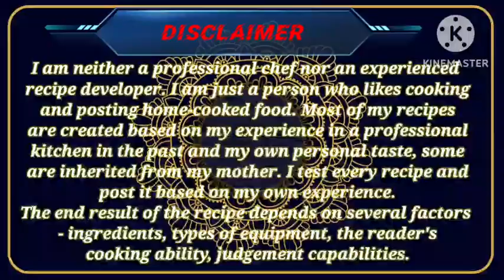स्वादिष्ट चना की दाल और चिंगरी की ग्रेवी /TASTY CHANA KI DAL AND PRAWN KA GRAVY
मैं निशा बेगम हूं और मेरे चैनल लज़ीज़ किचन में आपका स्वागत है। आज मैं आपके लिए बहुत ही आसानी से स्टेप बाई स्टेप एक नई रेसिपी लेकर आयी हूँ।

TODAY I HAVE COME WITH A NEW RECEPIE FOR YOU STEP BY STEP VERY EASLI .PLEASE LIKE SHARE SUBSCRIBE TO MY CHANNEL AND IN ANY CASE OF PROBLEM PLEASE COMMENT SUBSCRIBE TO MY ANOTHER CHANNEL LAZEEZ KITCHEN LIFESTYLE